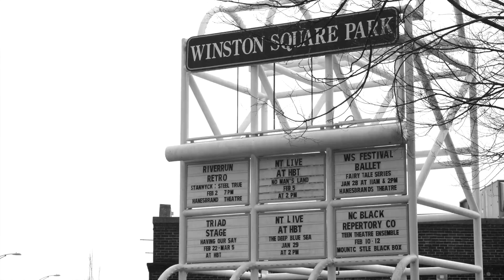Saturday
This video is about Saturday (Panasonic Lumix G7 4k Film Test)